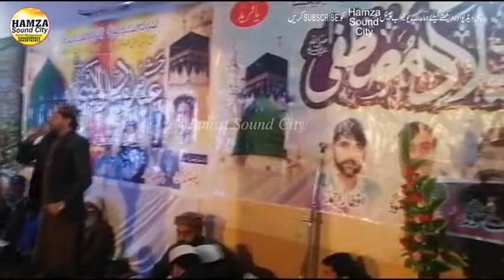un ka mangta hu jo mangta nahi hone dete kalam 2022 Hamza Sound & Event Management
un ka mangta hu jo mangta nahi hone dete
Hamza Sound City
Hamza Sound & Event Management
latest naat 2022
new naat 2022 qari shahid mahmood
naat sharif
naat rabi ul awal 2021